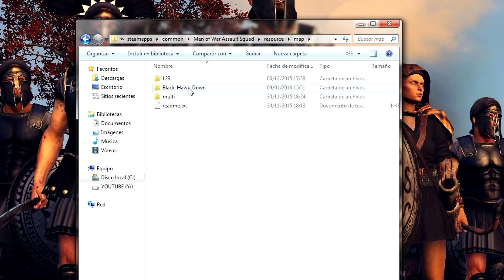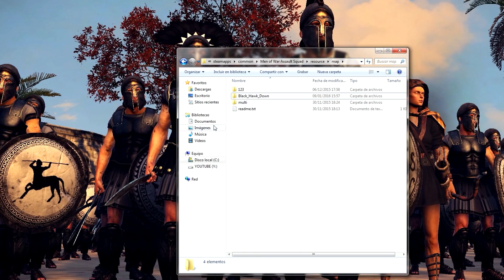Black Hawk Down | Descarga e instalación | MoW Assault Squad 1